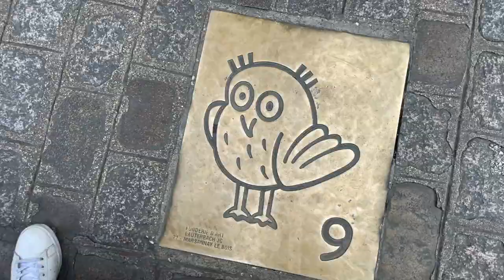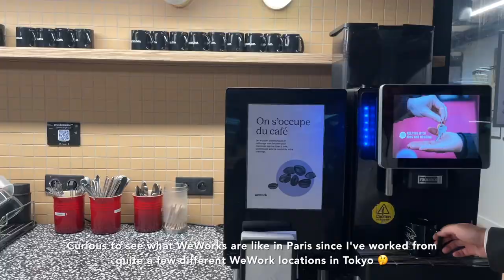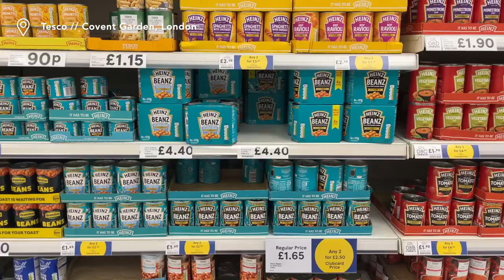TRAVEL DIARIES VLOG | paris wine bars, burgundy tour, exploring bordeaux, london food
Another travel diaries vlog – this time from France (with some London thrown into the mix)! My travel diaries include some lovely Paris wine bars, a mini burgundy tour, exploring Bordeaux and nearby towns, as well as sampling a bit of Lonodon food and live music!

During my Tokyo exchange, I became friends with many French people so even if this was a solo trip in theory, I ended up spending most of my time with old friends!

Hope you enjoy this travel diaries vlog and getting a little glimpse of my adventures in Europe!

00:00 travel diaries vlog intro
00:11 travelling to paris
00:48 burgundy tour - dijon
02:20 burgundy tour - beaune
03:46 burgundy tour - chateau du clos de vougeot
04:30 vezelay - beautiful french hilltop town
05:17 paris - crepes by the canal saint-martin
05:31 paris - wework
05:56 paris wine bars
06:23 paris - sacré-cœur, notre dame, jardin des tuileries, seine
07:07 paris wine bars and jazz club
07:33 exploring bordeaux
09:03 exploring bordeaux area - saint-émilion
09:14 exploring bordeaux area - arcachon, dune de pilat
09:49 exploring bordeaux
10:16 back in paris
10:29 london - first evening, food and blues
12:24 london - chelsea jazz club
13:42 london food and exploring - doughnuts and indian food
14:38 london - food and sustainable fashion